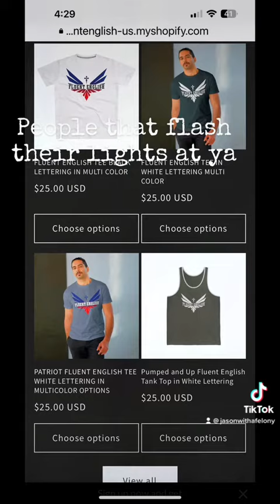People that flash their lights when there is a speed trap